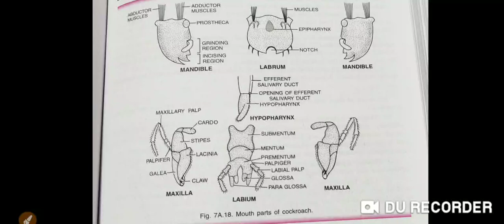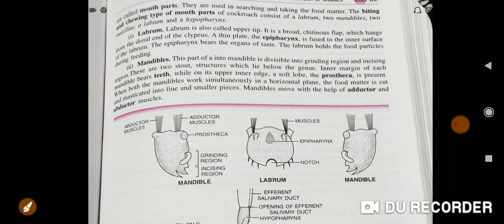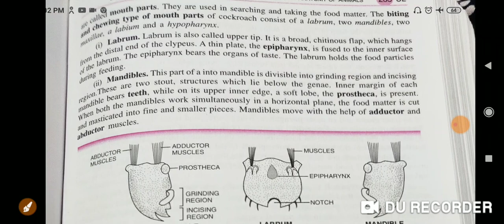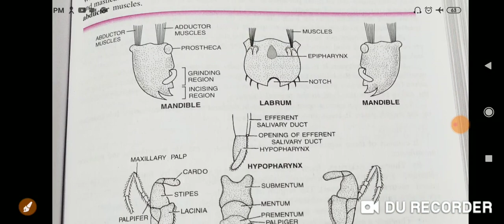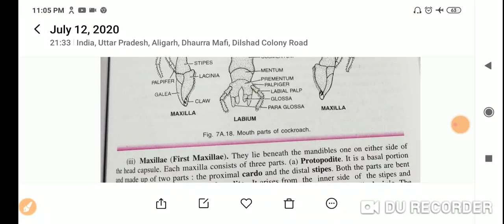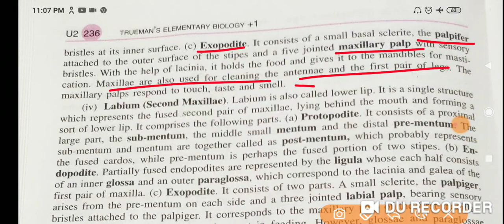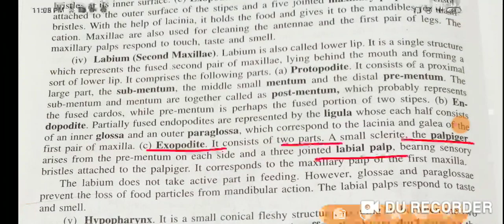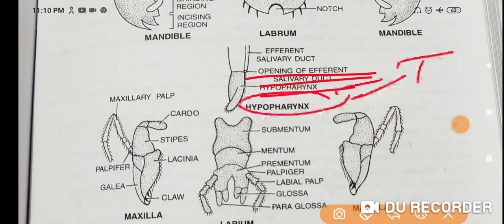Mouth parts of cockroach(Periplaneta americana)